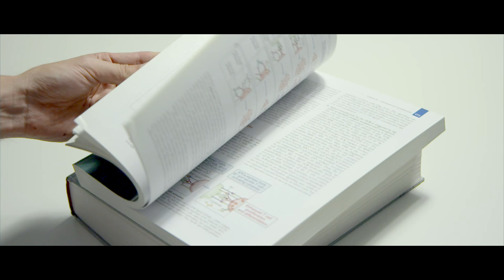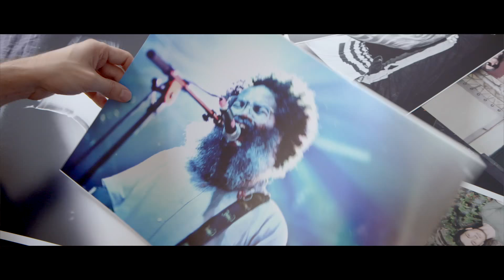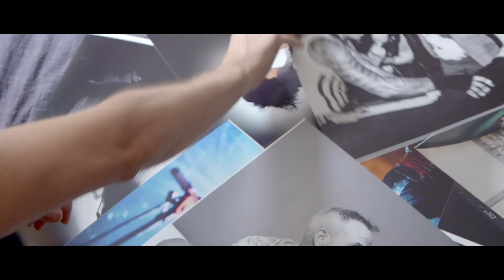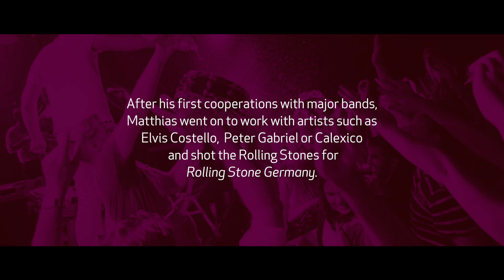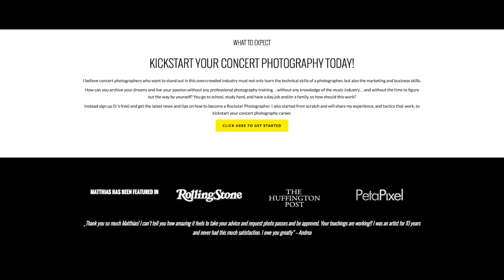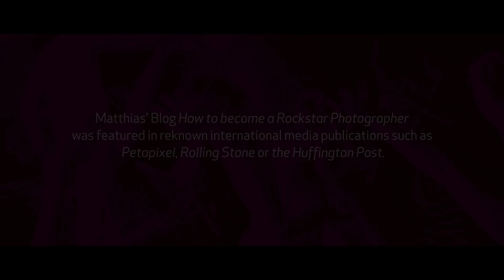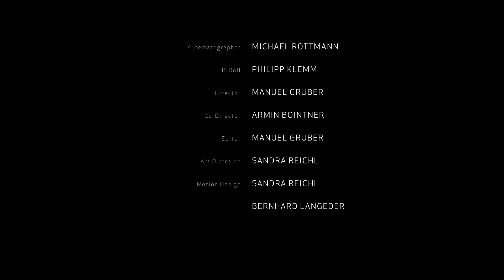MATTHIAS HOMBAUER | DREAMA TV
Matthias Hombauer was a researcher who studied 9 years to become a PhD in molecular biology and quit to follow his passions for music and photography.

Today, he is a music photographer and online entrepreneur working with artists such as The Prodigy or Fatboy Slim and sharing his knowledge with thousands around the world on his website "How to become a Rockstar Photographer".

A must see for everyone who's thinking about changing his/her career path and/or has a passion for photography and music.